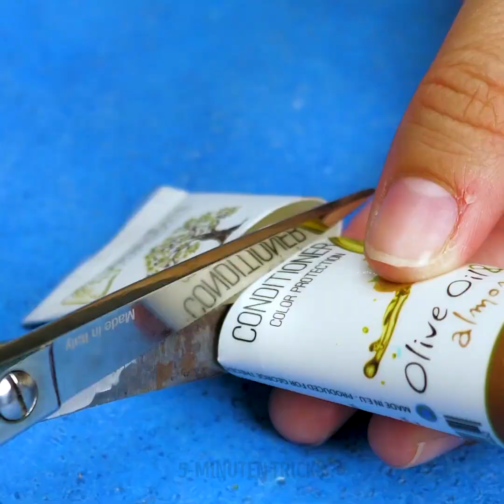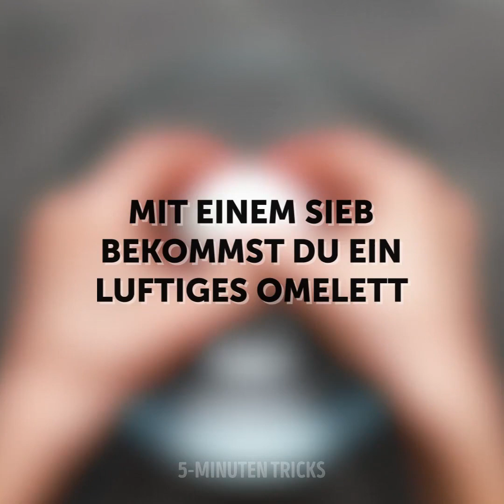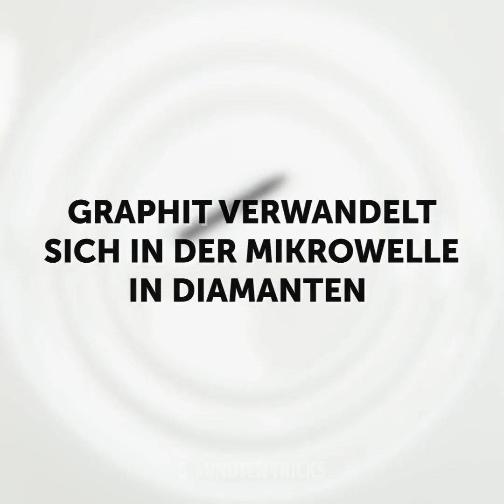Wir haben WIEDER virale TIKTOK Hacks ausprobiert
Wir haben neue virale TikTok Tricks ausprobiert, und das ist passiert!

Seitdem TikTok in unserem Leben ist, wollen wir in unserer Freizeit nichts anderes mehr sehen. Zuerst haben Menschen Musik nachgeahmt, aber jetzt sprießt die App nur so vor TikTok-Tricks, die wir alle überprüfen wollen! Und wir haben uns heute vorgenommen herauszufinden, welche Hacks funktionieren und welche nicht.
Zuerst haben wir den bekannten “Flasche mit Messer öffnen"-Trick probiert. Der funktioniert zwar, aber ein Stück der Flasche ist abgebrochen. Ein anderer viraler Hack ist der Sprung in die Hose. Zwei Leute halten die linke und rechte Seite der Hose, während sie daran ziehen. Dein Job ist es nun da reinzuspringen. Probier das mit deinen Freunden und ihr werdet viel lachen!
Leider kann man mit Zahnpasta den zerbrochenen Telefonbildschirm nicht in Ordnung bringen.
Schau das Video bis zum Ende, um zu gucken, ob du eine Getränkedose mit Stäbchen aufbekommst und ob du Schleim aus Limo und Kleber herstellen kannst.

Timestamps:
1:09 – Kannst du deine Haare mit einer Schere waschen?
3:34 – Macht die Cappuccino-Schablonenkunst etwas her?
5:03 – Kann man Cola und Mentos in ein Aquarium werfen?
8:06 – Hol alles aus deiner Handcreme raus
10:49 – Lässt sich mit einem Sieb ein luftiges Omelett machen?
11:33 – Reinigt Ketchup verrostetes Metall?